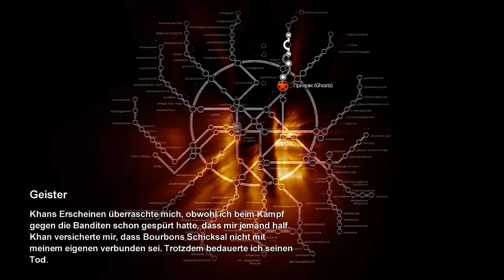Let´s Play Metro2033 [DEUTSCH/HD] #8 - Psychoterror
AUSKLAPPEN UND SCHLAU WERDEN!

⇨⇨⇨ Scheiße...?

⇨ Metro2033: Horror-Ego-Shooter von THQ